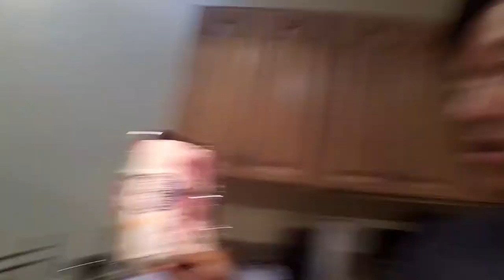Day 86: Jupiter Relaxation